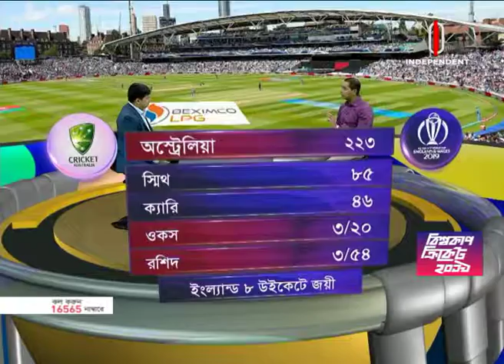দুই পরাশক্তির লড়াই, কেমন হতে পারে ফাইনাল? || World Cup Cricket 2019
দুই দলের ঐতিহাসিক শত্রুতায় বেশ কয় বছর ধরে অস্ট্রেলিয়ারই আপার হ্যান্ড ছিল, এই বিশ্বকাপেও আগের ম্যাচে তাই হয়েছে। কিন্তু অন্যতম ফেভারিট অজিদের হারিয়ে ফাইনালে ইংল্যান্ড। অপরদিকে ভারতকে হারিয়ে ফাইনালে কিউইরা, অন্যতম শক্তিশালী দল হলেও বিশ্বকাপের পুরোটাই যাদের গিয়েছে খুঁড়িয়ে খুঁড়িয়ে।